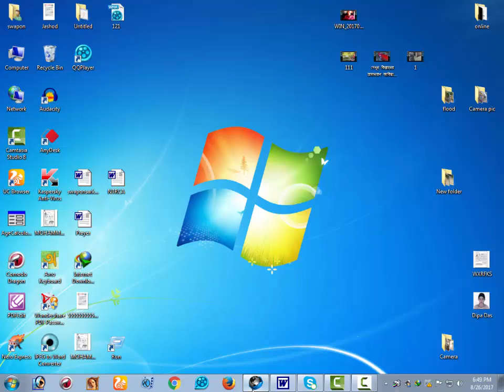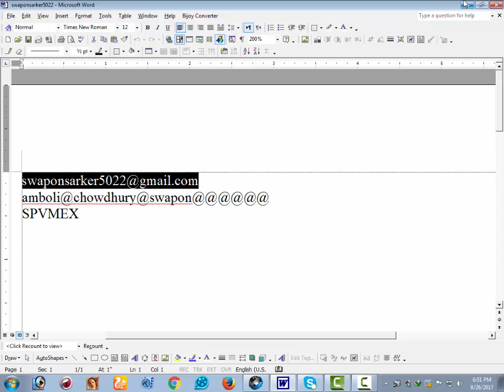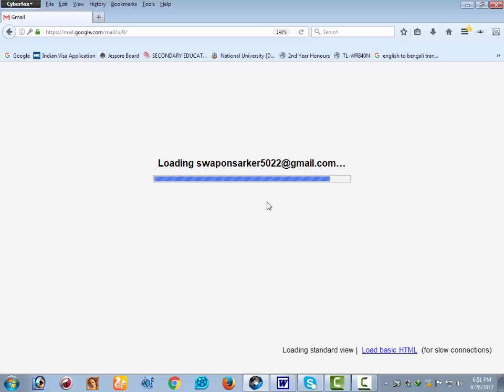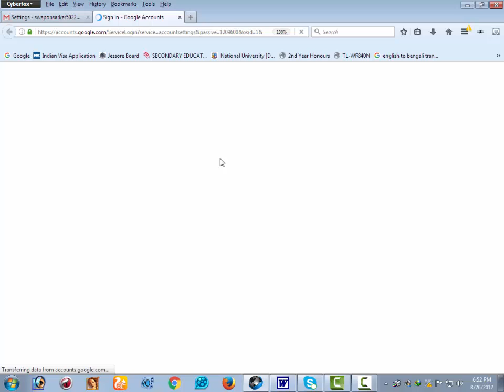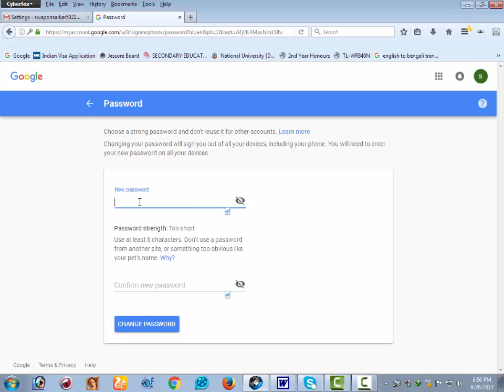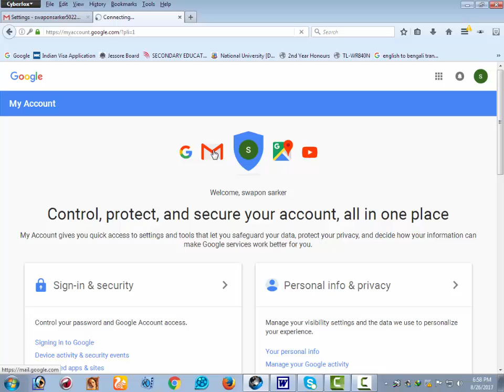কি ভাবে জিমেইল পাসওয়ার্ড পরিবর্তন করতে হয়। How to change gmail Password